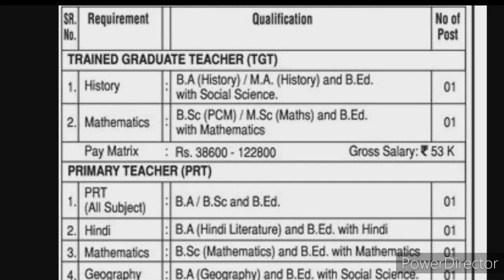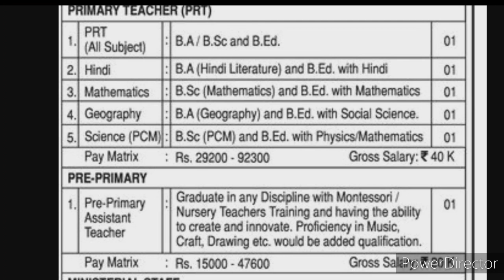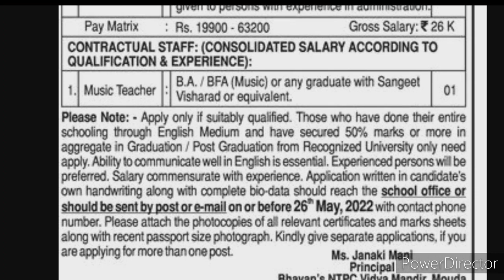शिक्षक भरतीची जाहिरात | सर्व अभियोग्यता धारकांसाठी महत्वाची बातमी